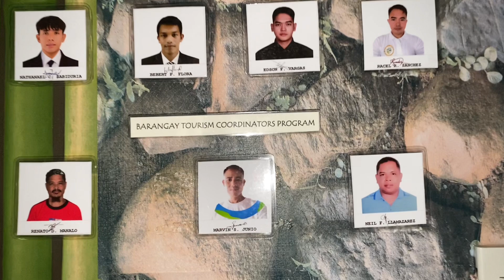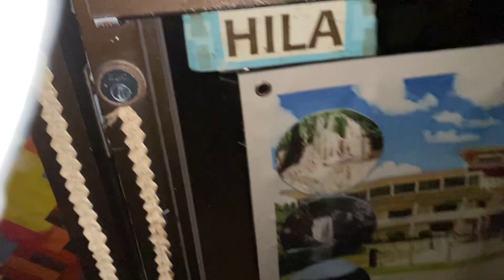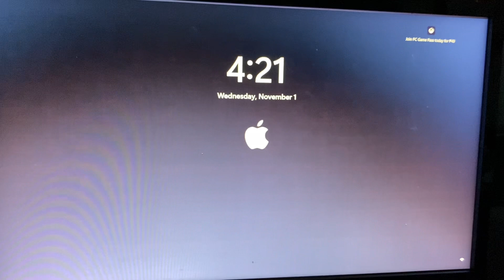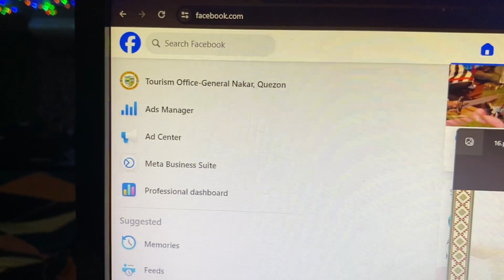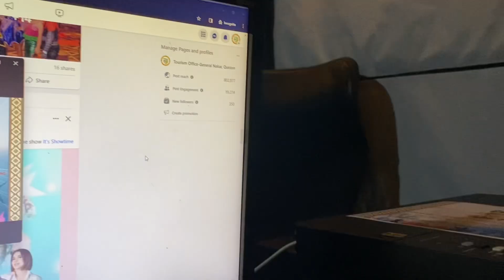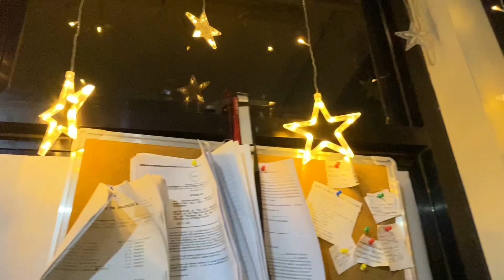4AM CHALLENGE | OPLAN KALULUWA 2023 | MAY BAGONG KAIBIGAN AKO SA OFFICE |vlog#439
Hello mga Kadilag welcome ka sa aming youtube channel! For today’s vlog ay may pasok ako sa araw ng mga kaluluwa at nag 4am challenge. Kilalanin ang aking bagong kaibigan.